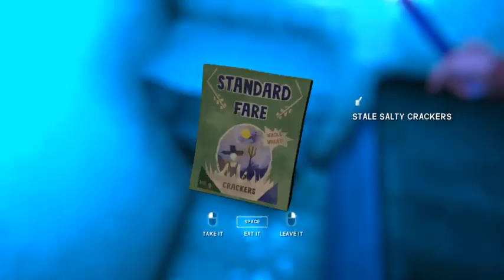The Long Dark/Lilith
I take my new long run to Bleak Inlet to get whet stones and that doesn't happen.